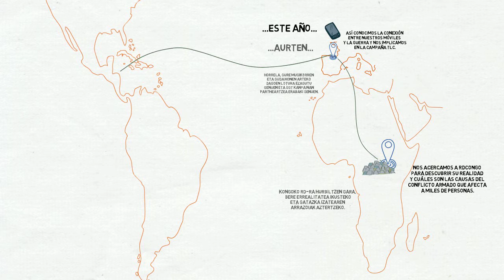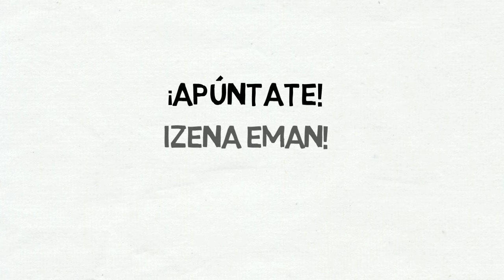III Encuentro de la Red de Jóvenes por la Solidaridad de ALBOAN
Apúntate al III Encuentro de la Red de Jóvenes por la Solidaridad de ALBOAN.